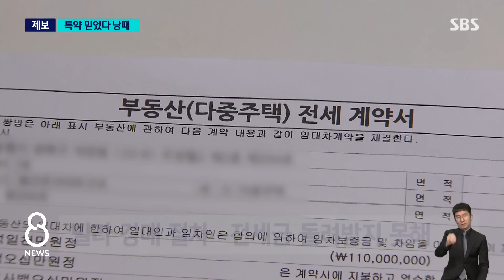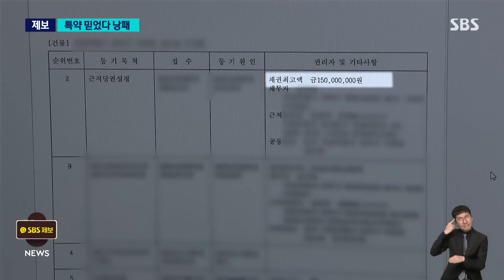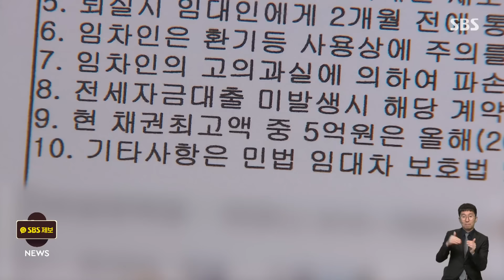집주인 특약 믿다 날벼락…전세금 '꿀꺽' 다 날렸다 / SBS 8뉴스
〈앵커〉

서울 성북구에 있는 빌라에서 주민들이 모두 17억 원에 달하는 전세 보증금을 돌려받지 못하고 있다는 제보가 들어왔습니다. 집주인은 빌라를 담보로 한 빚이 있었는데, 주민들은 이걸 꼭 갚겠다고 한 특약을 믿었다가 보증금을 날리게 됐다고 말합니다.

서동균 기자입니다.

〈기자〉

20대 직장인 A 씨는 지난 2022년 4월 서울 성북구의 한 빌라에 1억 1천만 원의 전세 보증금을 내고 입주했습니다.

그런데 2년이 지나 다른 곳으로 이사 가려 했지만, 보증금을 돌려받지 못했고 그사이 빌라는 경매 절차가 시작됐습니다.

[A씨/전세 계약 피해자 : (빌라 주인이) 기다려 달라 계속 이랬던 것 같아요. (자기) 재판 결과가 나올 때까지 기다려 달라.]

주인이 같은 옆 빌라의 세입자 B 씨도 보증금 1억 3천만 원을 돌려받지 못했습니다.

[B씨/전세 계약 피해자 : 돈이 나올 때가 있다고 기다려달라고 이런 식으로 말했었고 그때까지만 좀 기다려 달라. 계속 이런 식으로 막 미뤘어요.]

빌라주인 C 씨가 가지고 있는 빌라 두 동의 20세대 가운데, 전세보증금을 돌려받지 못해 임차권등기명령을 받은 가구는 모두 15세대로 보증금 총액수는 17억 원에 달합니다.

피해 세입자들은 전세 특약을 믿고 계약했다 보증금을 날리게 됐다고 말합니다.

빌라주인 C 씨가 두 동을 담보로 은행에 빌린 돈은 30억 원대.

세입자들은 전세 계약을 맺을 때 은행 근저당이 있는 줄 알았지만 특정 기간까지 빚을 일부 갚겠다는 특약을 믿고 계약을 결정했습니다.

[A씨/전세 계약 피해자 : 현 채권 최고액 중에 5억 원을 그 당해 5월까지 상환한다는 특약 때문에 이제 믿고 계약을 했었던 거고.]

하지만 오히려 주인 C 씨는 계약 이후 건물을 담보로 수억 원을 더 빌렸습니다.

[김민호/변호사 : 특약사항을 준수하지 않을 때에는 이제 전세 계약 해지 사유가 발생하고 다만 법적인 구속력은 없습니다. 계약상 구속력만 있는 상황이어서.]

주민들이 빌라주인 C 씨를 상대로 낸 고소장을 접수한 경찰은 C 씨를 입건해 조사하고 있습니다.

(영상취재 : 이용한·최준식, 영상편집 : 김윤성)